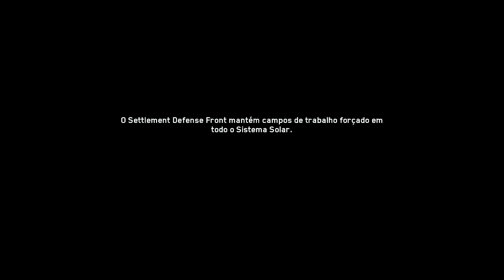CoD IW Campanha #2 | Ainda mato esse Bot...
Abraços!!